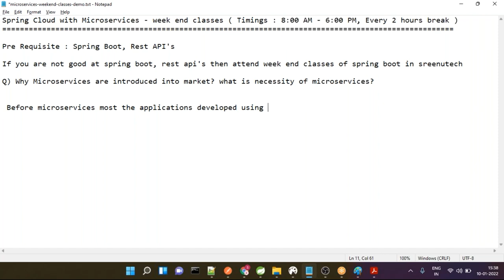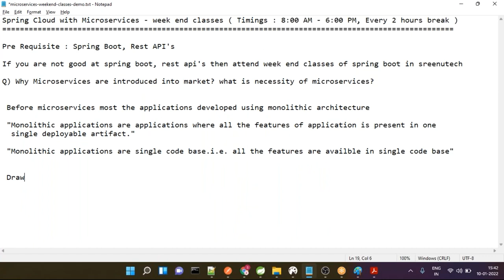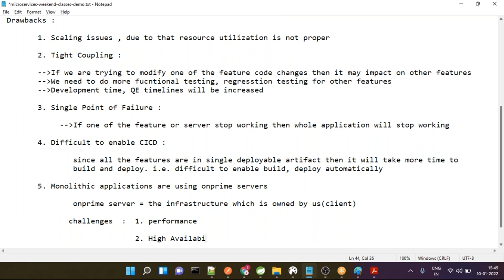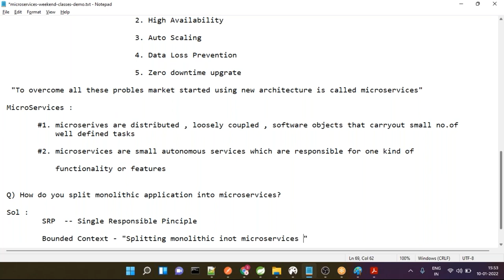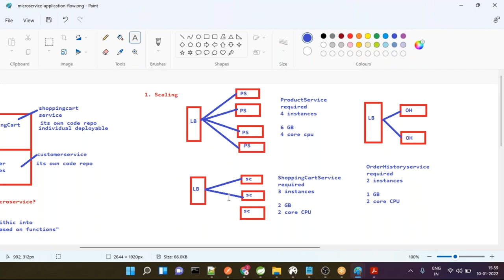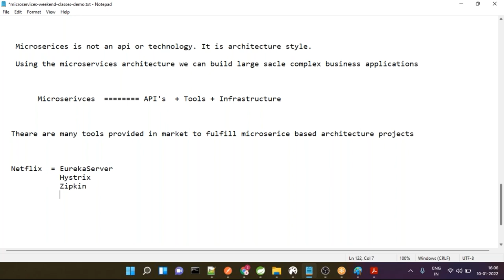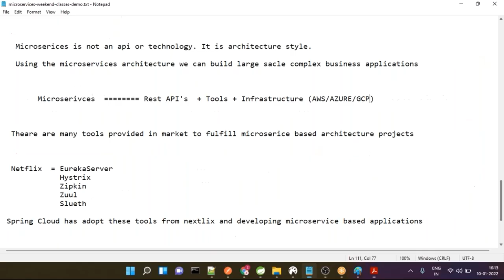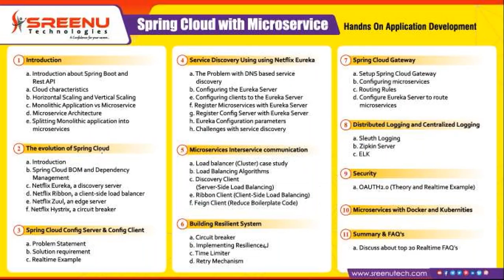Spring Cloud with Micro Services (Weekend Classes) Sreenu Technologies | By Mr. Sreenivas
Spring Cloud with Micro Services (Weekend Classes)
Sreenu Technologies  |  By Mr. Sreenivas

🕒Saturday & Sunday @ 8:00 AM  to  6:00 PM
💥Features of Weekend Training :
     ✅ Real-Time Oriented Training
     ✅ Live Training Sessions
     ✅ Interview Preparation Tips
     ✅ FAQ’s

About Sreenu Technologies:
👉 Till now 72 batches are completed including normal track, fast track.
👉 3000+ students got placed in MNC's by taking Java Realtime Project

"Learn Java Realtime Project in Sreenutech & Get minimum 6+ years of  Realtime experience knowledge"

Technologies  : JDK8, Spring Boot, Micro Service, KAFKA, Angular, Reds Cache
Trainer              : Mr. Sreenivas (13 yrs exp in IT & 10 years exp in Training)
                            Expert in SOAP, Rest API's, Spring Boot and Microservices